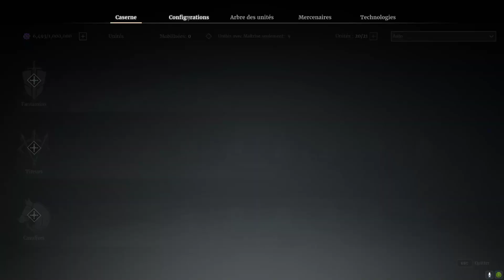Conquête de Banières • Village Empyréen (8 Septembre 2023) Sengoku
Sengoku